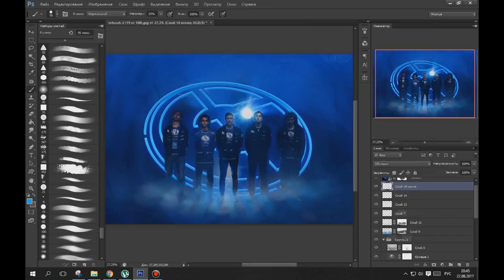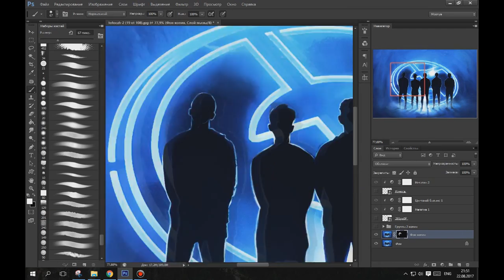Evil Geniuses. Elite Blood | Photoshop speed art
Fan video from SilverMoonya